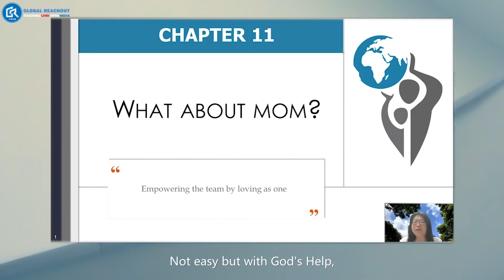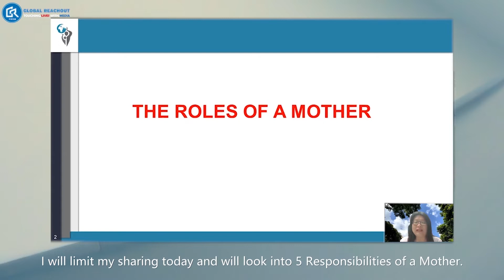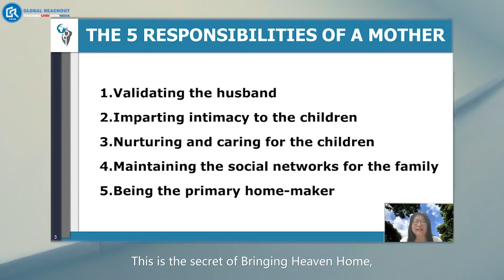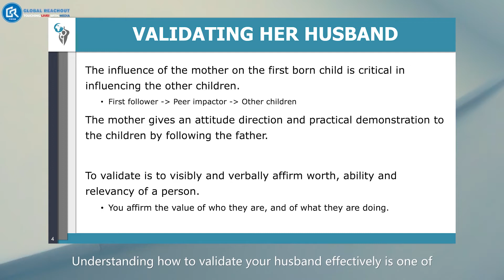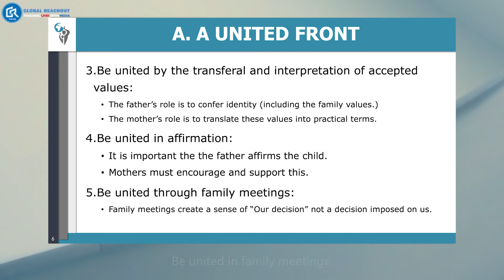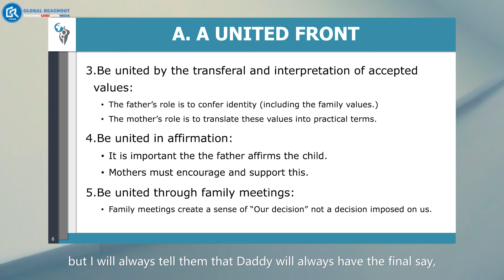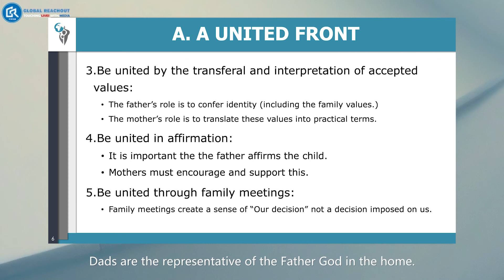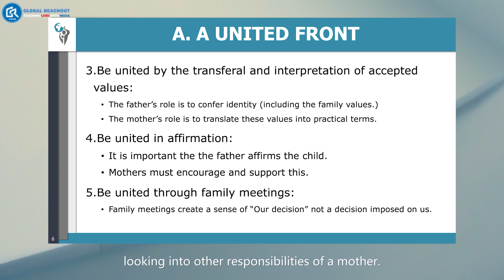Bringing Heaven Home (22)